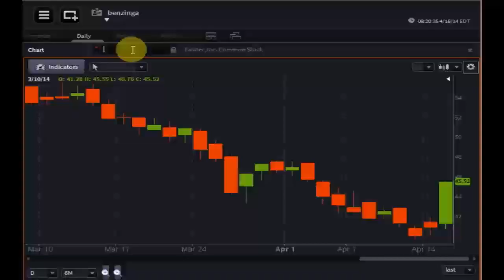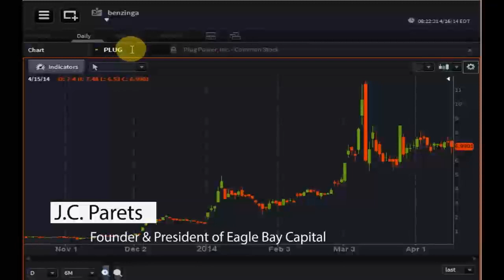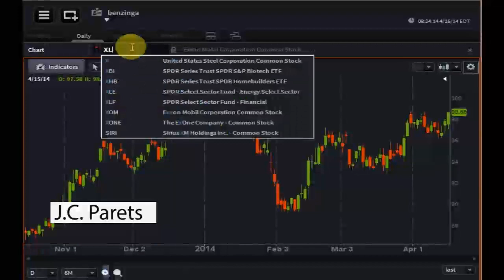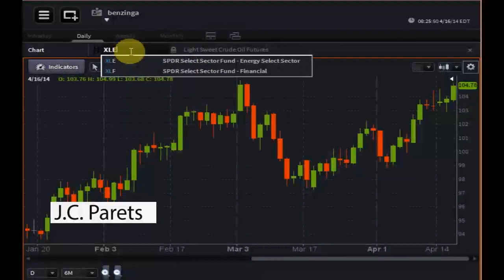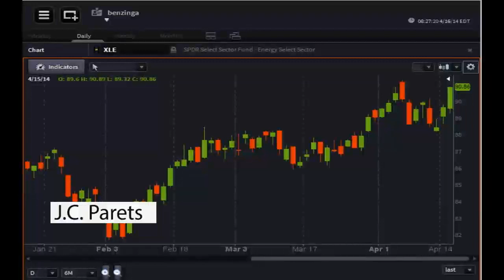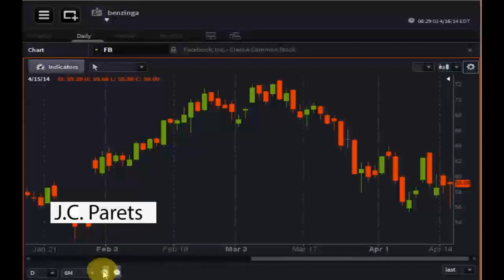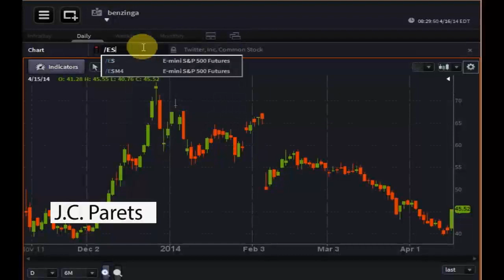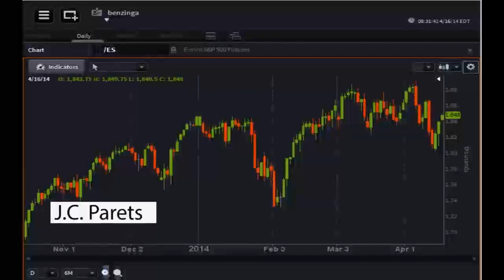JC Parets Interview Clip - PreMarket Prep for April 16, 2014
Special guest: JC Parets of Eagle Bay Capital and author at All Star Charts discusses what's happening the market lately.